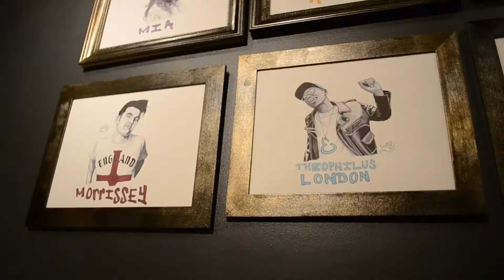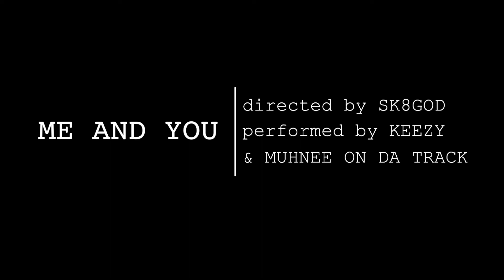Keezy & Muhnee OnDa Track - Me And You (BEHIND TH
alaska artist releasing yet another song this time titled "me and you" which is now available at iTUNES. coming out of SKY DIVISION you can catch keezy's latest project [departure to...] out now which